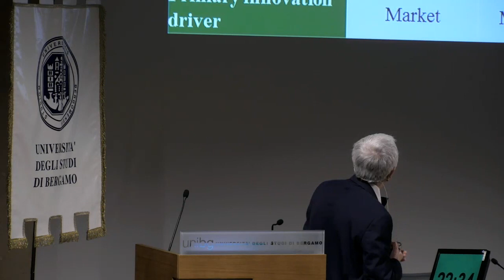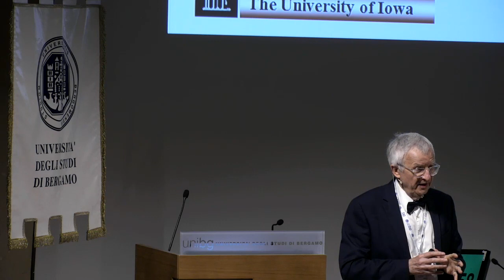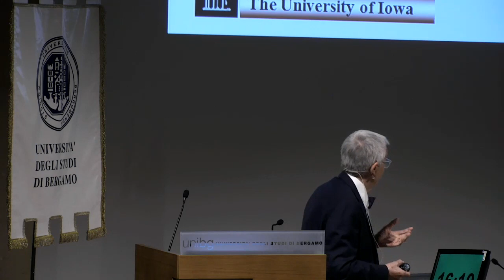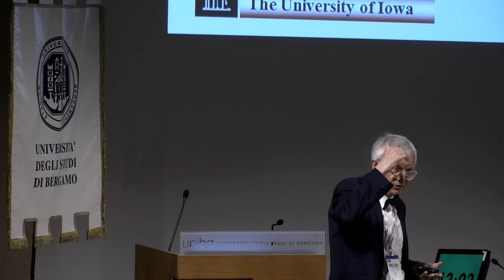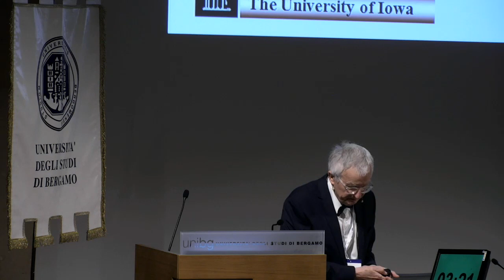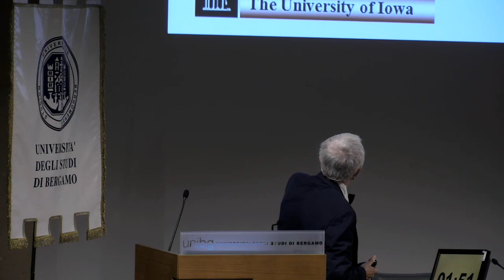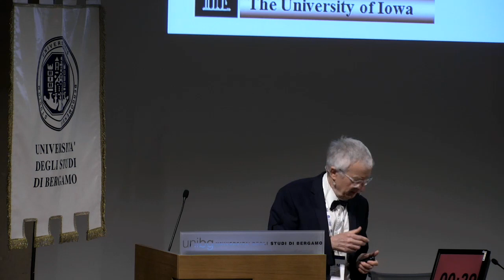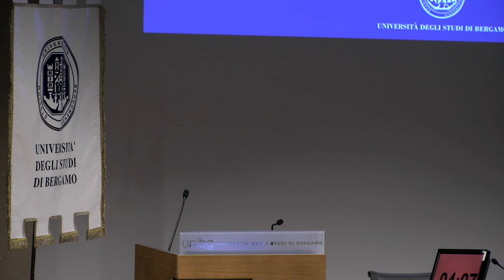Key Note Speech by Andrew Kusiak at INCOM 2018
Engineering Smart Systems: A Big-Data Perspective
Andrew Kusiak

INCOM 2018
16th IFAC Symposium on Information Control Problems in Manufacturing
Bergamo (Italy)